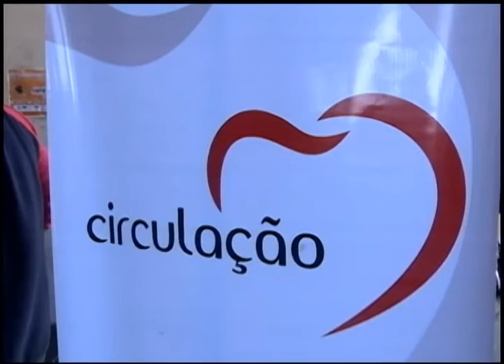Jornal da UFSM - 05.06.2014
Jornal da UFSM que foi exibido ao vivo no dia 05/06/2014. O Jornal da UFSM é exibido de segunda a sexta, às 11h30min com reprise às 19h30min no canal 15 da Net Santa Maria.